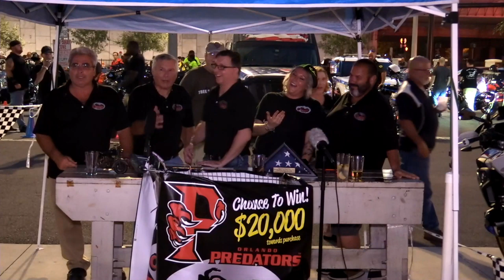You never know whats going to happen on the show!!